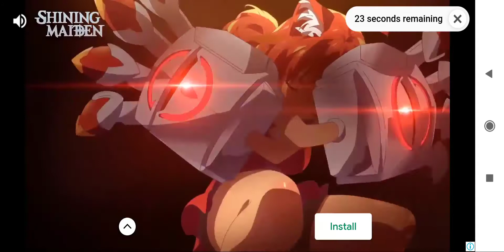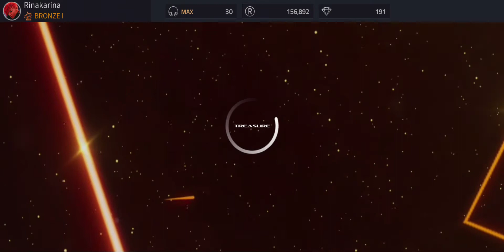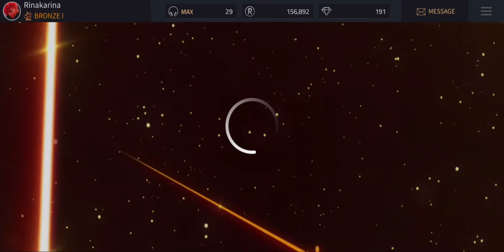GD&TOP high high